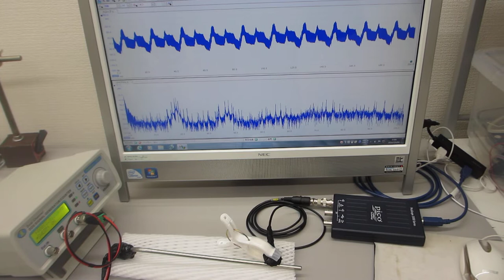オリジナル超音波発振制御プローブによる超音波の送受信テスト